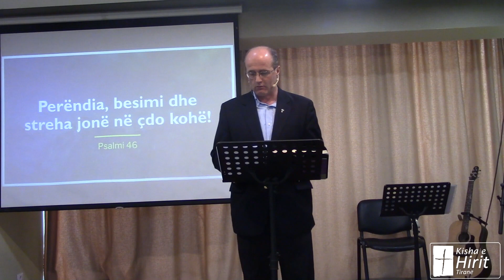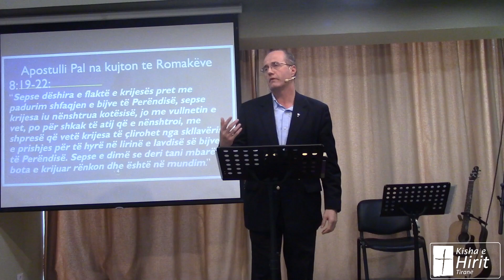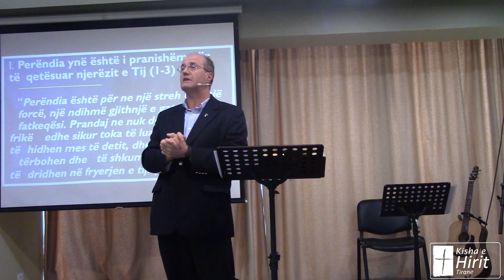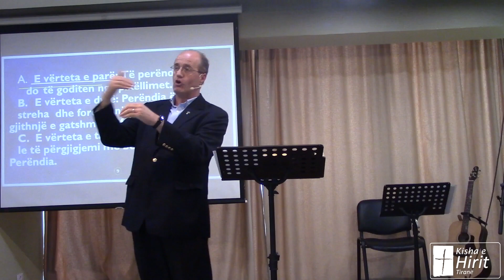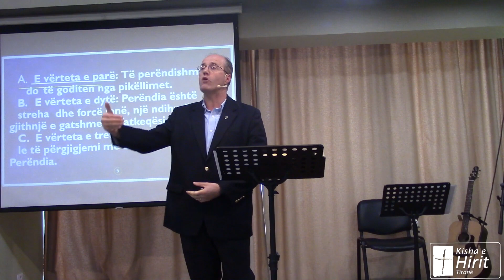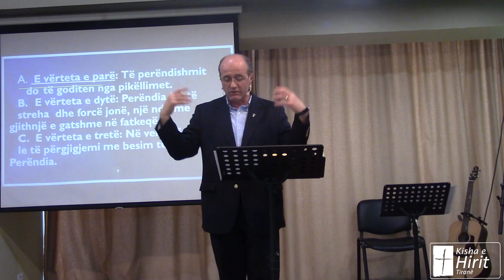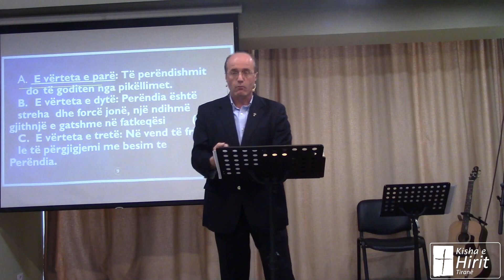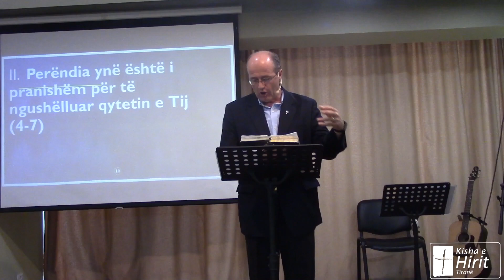Perëndia, Besimi dhe Streha Jonë në çdo Kohë | Predikim nga Psalmi 46 | Kisha e Hirit Tiranë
Predikimi nga Fjala e Perëndisë në Kishën e Hirit Tiranë, në 01 Dhjetor 2019.
Ne nuk duhet të harrojmë katër të vërteta kryesore:

1. Kush është Perëndia dhe çfarë Ai ka bërë
2. Kush jemi ne
3. Ku jetojmë
4. Përse jetojmë këtu.

Mesazhi: Le të kemi besim në çdo situatë te Perëndia ynë plotësisht Sovran, pafundësisht i urtë dhe përsosmërisht i mirë.

Le të kujtojmë dhe mbahemi vazhdimisht te tre të vërteta të rëndësishme për Perëndinë:
I. Perëndia ynë është i pranishëm për të  qetësuar njerëzit e Tij (1-3)
    A.  E vërteta e parë: Të perëndishmit do të goditen nga pikëllimet.
    B. E vërteta e dytë: Perëndia është streha  dhe forcë jonë, një ndihmë   gjithnjë e gatshme në fatkeqësi (46:1)
    C. E vërteta e tretë: Në vend të frikës le të përgjigjemi me besim te     Perëndia.

II. Perëndia ynë është i pranishëm për të ngushëlluar qytetin e Tij (4-7)

III. Perëndia ynë është i pranishëm për të kontrolluar kombet (8-11).

"1 Perëndia është për ne një streh dhe një forcë, një ndihmë gjithnjë e gatshme në fatkeqësi.
2 Prandaj ne nuk do të kemi frikë edhe sikur toka të luajë dhe malet të hidhen në mes të detit,
3 dhe ujërat e tij të tërbohen dhe të shkumojnë, dhe malet të dridhen në fryerjen e tij. (Sela)
4 Éshtë një lumë brigjet e të cilit mbushin me gëzim qytetin e Perëndisë, vendin e shenjtë ku banon shumë i Larti.
5 Perëndia është në mes të tij, ai nuk do të luajë nga vendi; Perëndia do ta ndihmojë në dritat e para të mëngjesit.
6 Kombet do të ziejnë, mbretëritë do të tronditen; ai dërgoi jashtë zërin e tij, toka u shkri.
7 Zoti i ushtrive është me ne; Perëndia i Jakobit është streha jonë. (Sela)
8 Ejani dhe admironi veprat e Zotit, që ka bërë mrekulli mbi tokë.
9 Ai bën që të pushojnë luftërat deri në skajet e tokës; ai prish harqet dhe thyen shtizat, dhe djeg qerret me zjarr.
10 Ndaluni dhe pranoni që jam Perëndi; do të ngrihem lart midis kombeve, do të ngrihem lart mbi tokë.
11 Zoti i ushtrive është me ne; Perëndia i Jakobit është streha jonë. (Sela)"